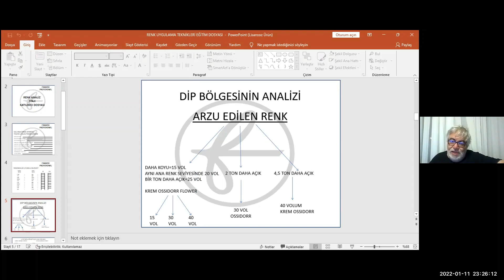Ahmet ÖZKEÇELİ ile Trikoloji 3.sınıf 3. ders kısa video